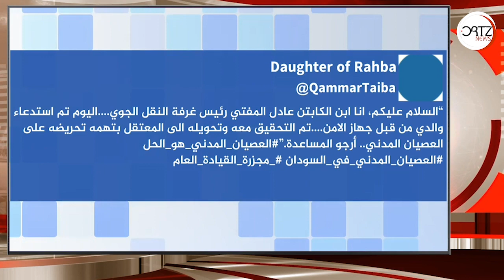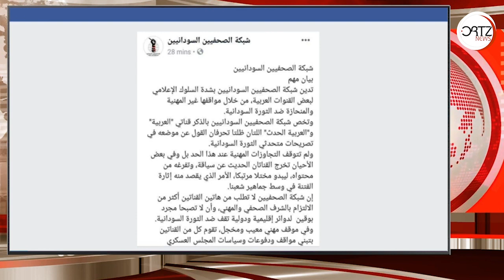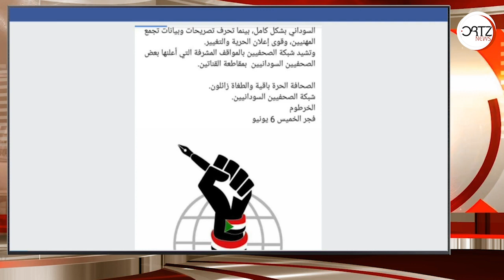مشاهد فض اعتصام القيادة العامة واعتداء قوات الأمن السوداني على المعتصمين | اورتز نيوز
اعتصام_القيادة_العامة تظهر لأول مرة.. صور متداولة تظهر اعتداء قوات الأمن السودانية على متظاهرين

شكرا مقدما 😉